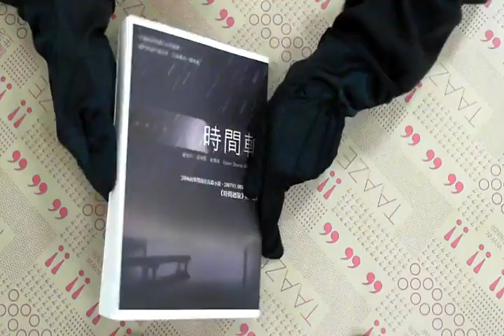TAAZE｜時間軸 二手書書況 9789866651298